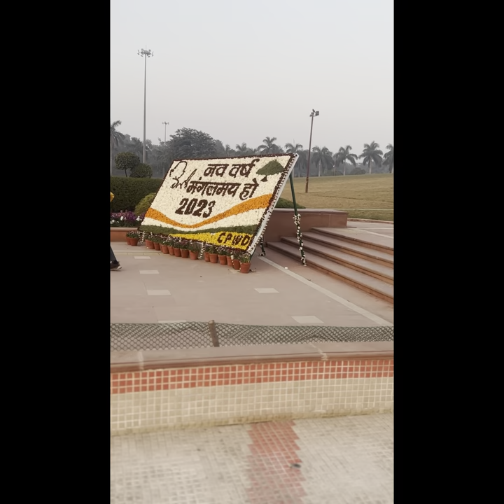Rajghat New Delhi | Mahatma Gandhi Samadhi Delhi | India Delhi travel Vlog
About: Raj Ghat is a memorial dedicated to Mahatma Gandhi in Delhi, India. Originally it was the name of a historic ghat of Old Delhi( Shahajahanabad ). Close to it, and east of Daryaganj was Raj Ghat Gate of the walled city, opening at Raj Ghat to the west bank of the Yamuna River.Later the memorial area was also called Raj Ghat. It is a black marble platform that marks the spot of Mahatma Gandhi's cremation, Antyeshti (last rites) on 31 January 1948, a day after his assassination.

Delhi gate metro station-1km
Jama Masjid metro station-2km
Indraprastha metro station-2.5km

Music
1-never let me go
2-out of my head